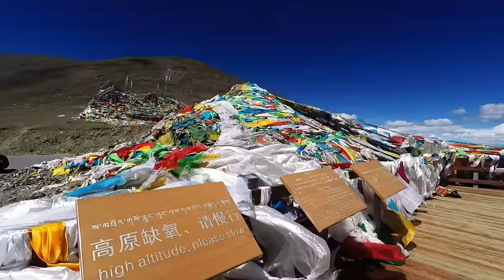Tibet 2015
tibet